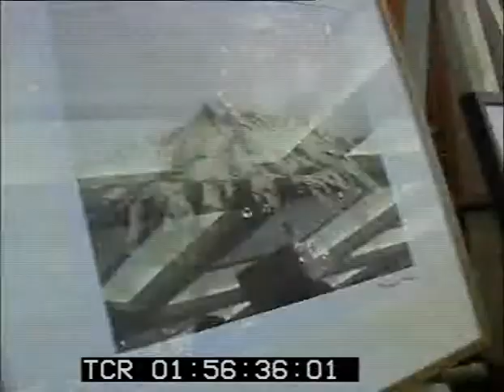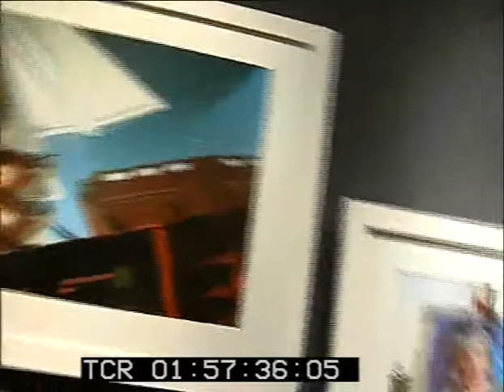More on 'Long Shots & Cutaways' on NDTV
News item on Indian TV about the New Delhi photo exhibition 'Long Shots & Cutaways' by Irish Filmmaker Marc-Ivan O'Gorman